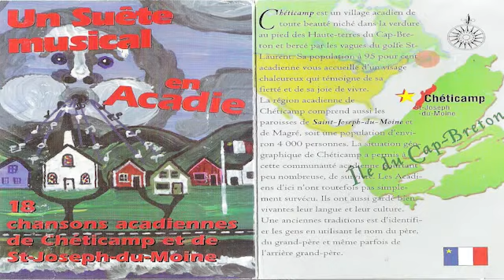Le p'tit bœuf